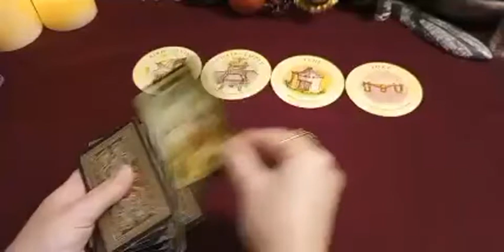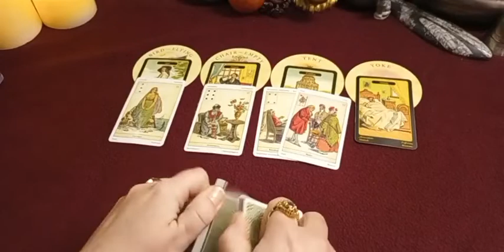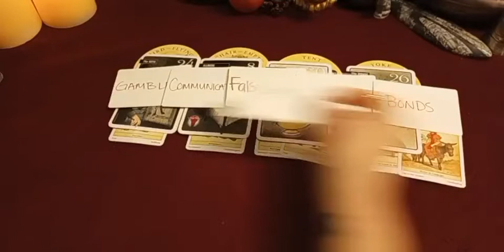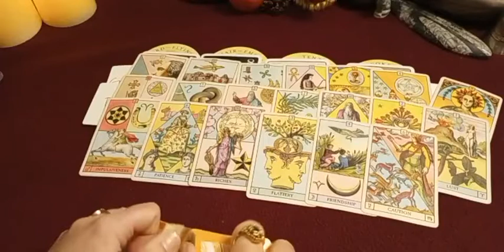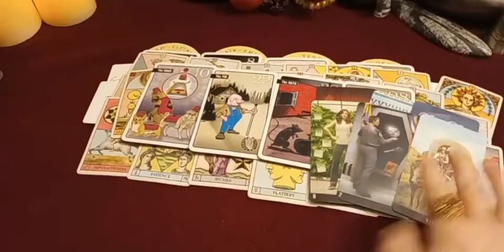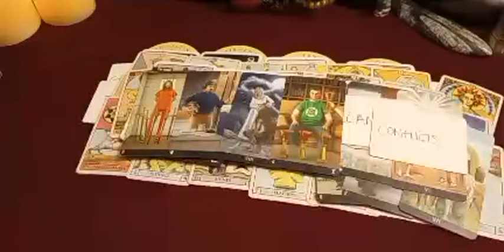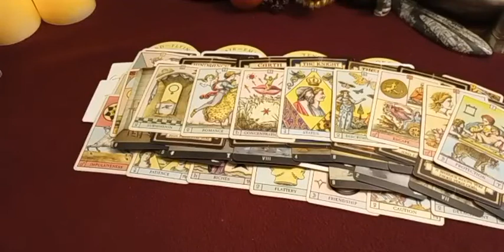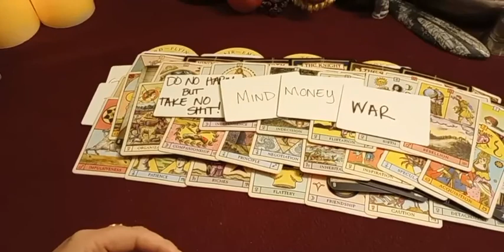CR4H🌍- Russia/Ukraine Conflict & Much More!🧿2/27/2022 & Beyond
IF THESE COLLECTIVE READINGS HELP YOU BE BETTER PREPARED JUST IN CASE THEN THEY'VE DONE THEIR JOB.